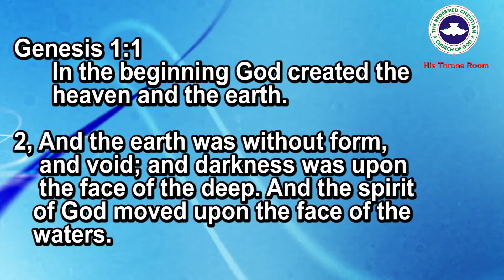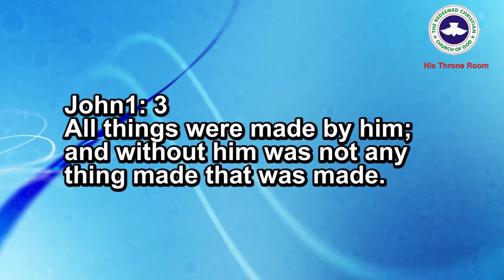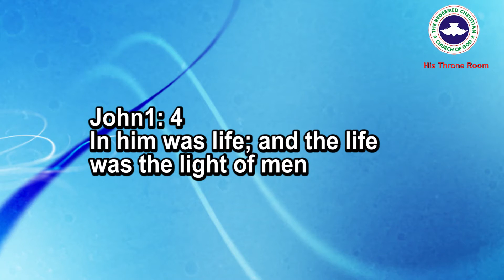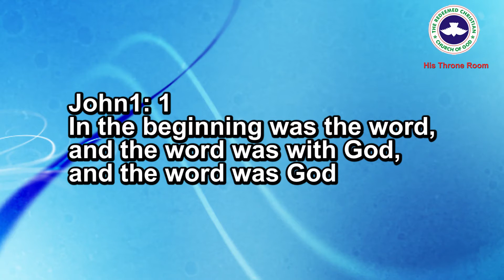LET THERE BE LIGHT Pastor Adewole Babasina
And God said let there be light. Be blessed.